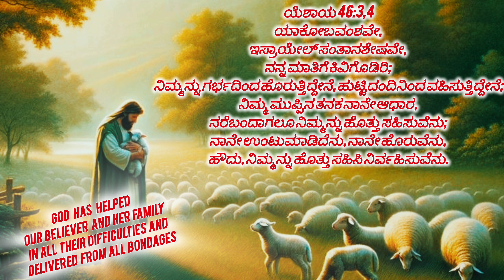Jesus saved my husband from fatal assault and the bondage of the enemy |Testimony|VOH CHURCH, HASSAN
ನನ್ನ ಗಂಡನನ್ನು ಮಾರಣಾಂತಿಕ ಹಲ್ಲೆಯಿಂದ ಮತ್ತು ಶತ್ರುವಿನ ಬಂಧನದಿಂದ ಕಾಪಾಡಿದ ಯೇಸು
Jesus saved my husband from fatal assault and the bondage of the enemy

Voice of Heaven Christ Church witnessed a glorious testimony in believers life. The purpose of posting this video is only to Glorify JESUS alone!!!
Lord Jesus has done worderful miracles in their lives. Let this video encourage you to move in faith with Jesus.
Lord Jesus bless you all... Amen

All praises to Jesus 🙌

Voice of Heaven Christ Church
LIG 178, Christ cottage, 26th Cross Road
Opposite Aravinda English School, Kuvempunagar
Hassan-573201